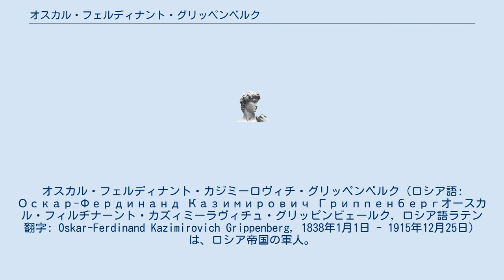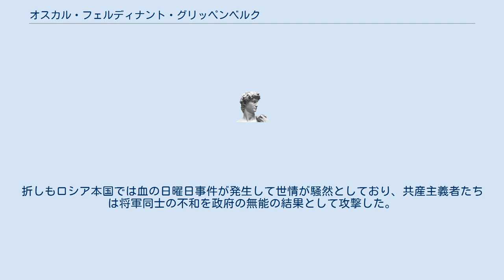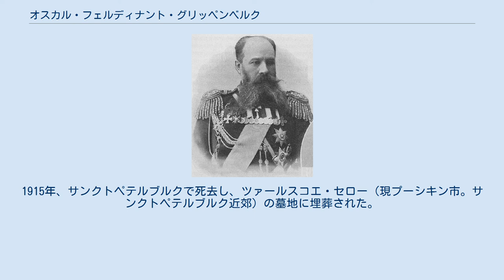オスカル・フェルディナント・グリッペンベルク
オスカル・フェルディナント・カジミーロヴィチ・グリッペンベルク（ロシア語: Оскар-Фердинанд Казимирович Гриппенбергオースカル・フィルヂナーント・カズィミーラヴィチュ・グリッピンビェールク, ロシア語ラテン翻字: Oskar-Ferdinand Kazimirovich Grippenberg, 1838年1月1日 - 1915年12月25日）は、ロシア帝国の軍人。
トルキスタン遠征、露土戦争に従軍したほか、日露戦争では黒溝台会戦での攻勢で日本軍を窮地に追い込んだ。
 バルト・ドイツ人の家庭にサンクトペテルブルクで生まれる。
軍歴の最初は1854年のクリミア戦争への従軍。
1863年‐64年、ポーランド反乱（一月蜂起）鎮圧に従軍。
1867年から中央アジア（トルキスタン）遠征に従軍、ブハラ攻略戦に参加。
1870年、第17狙撃兵大隊長。
1872年、第2近衛狙撃兵大隊長。
1877年の露土戦争にモスクワ近衛連隊長として従軍、孤立無援な状況でトルコ軍の度重なる反撃を撃退して武名を挙げ、受勲多数。
1888年、近衛第1歩兵師団第1旅団長。
1890年、少将に昇進し近衛第1歩兵師団長。
1900年、中将となり第6軍団長。
翌年からヴィレンスク軍管区司令官。
 1904年に日露戦争が始まりロシア軍が徐々に北方に追われると、ベテランの将軍として反攻を指揮するべく11月に満州に派遣された。
軍を閲兵して自信を深めたグリッペンベルクは「後退は許さない」と訓示して全軍で反転攻勢に転じるつもりであったが、実際はロシア満州軍総司令官アレクセイ・クロパトキンが依然大きな指揮権を有しており、全軍の一部の第2軍の指揮ができたのみであった。
酷寒と補給の不足で戦線が停滞していた中、1905年1月25日にグリッペンベルクが渋るクロパトキンを押し切って開始した攻勢（黒溝台会戦）は日本軍を窮地に追い込むが、1月29日になって突然第2軍は退却を命じられた。
この戦いの後グリッペンベルクは病気を理由に本国に辞意を打電、皇帝ニコライ2世に折り返し真意を尋ねられると、無制限の指揮権が与えられなかったことへの憾みを上申した。
ニコライはグリッペンベルクに帰国を許し、感謝の意を述べた。
折しもロシア本国では血の日曜日事件が発生して世情が騒然としており、共産主義者たちは将軍同士の不和を政府の無能の結果として攻撃した。
 サンクトペテルブルクに帰還直後の1905年6月に歩兵総監に任命され、歩兵の射撃操典改正に力を入れた。
しかし健康状態が悪化したため1906年3月23日をもって退役。
1908年にクロパトキンが出版した日露戦争についての回顧録の内容に関して、責任の所在をめぐって彼と紙上で論争を繰り広げた。
 1914年7月まで枢密院議員を務める。
1915年、サンクトペテルブルクで死去し、ツァールスコエ・セロー（現プーシキン市。サンクトペテルブルク近郊）の墓地に埋葬された。
77歳没。